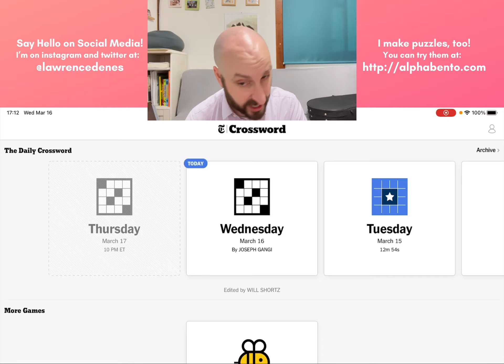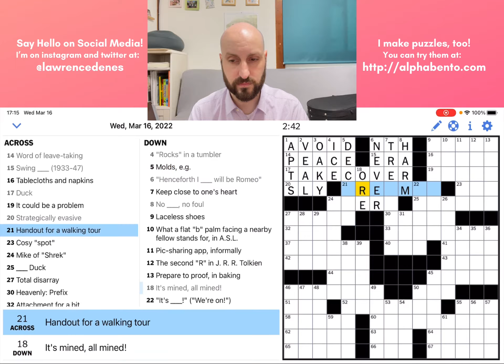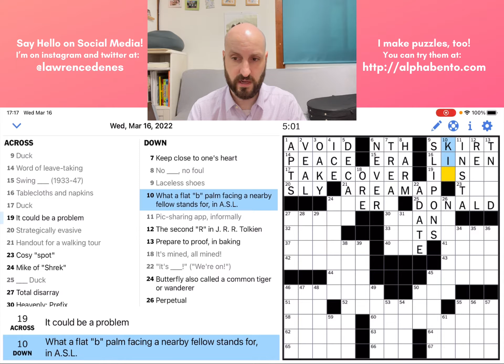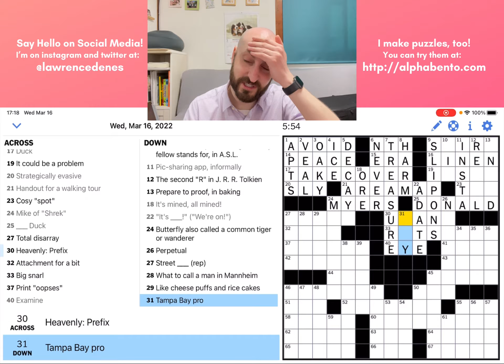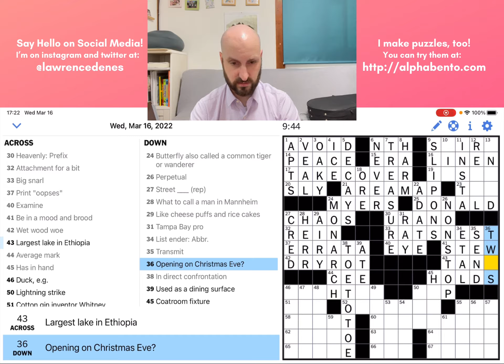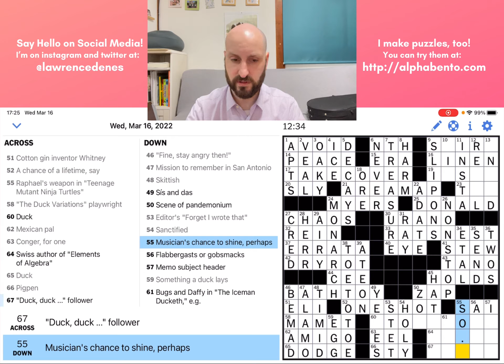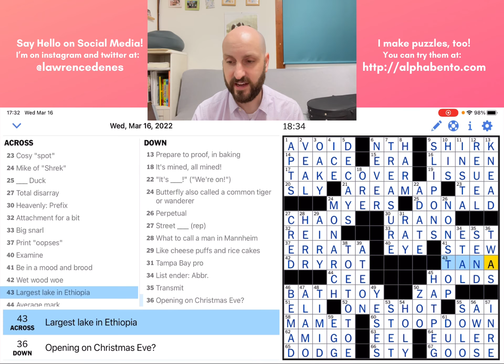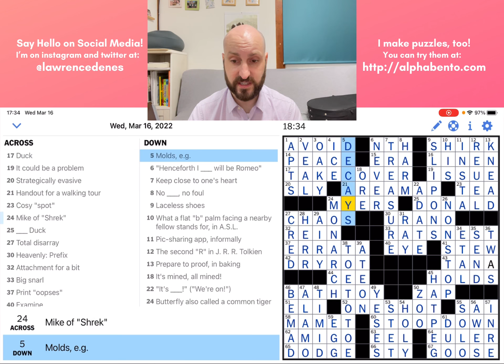New York Times crossword, Wednesday, March 16, 2022